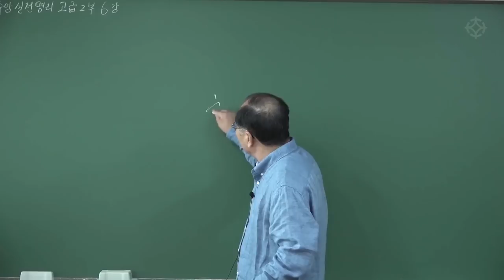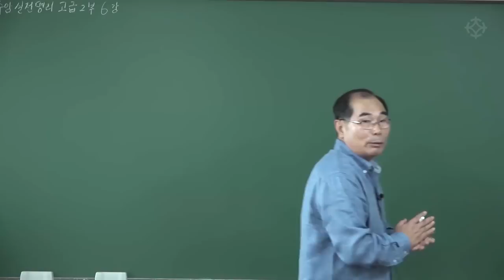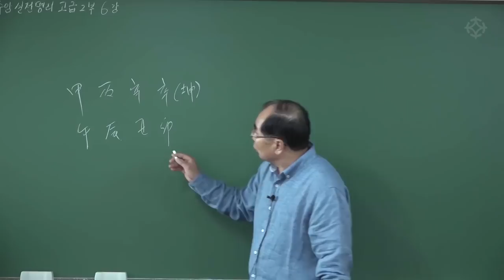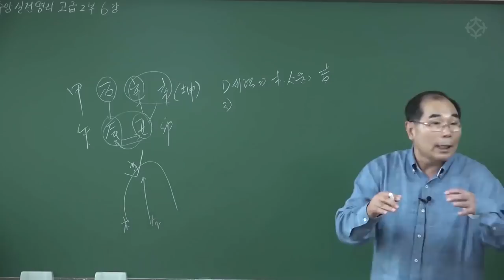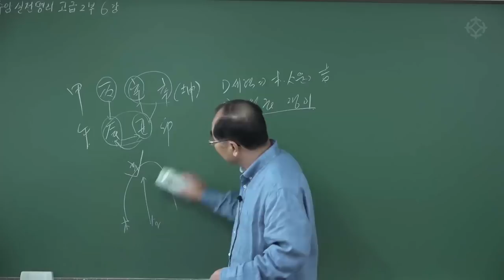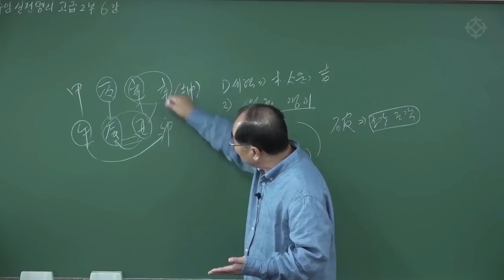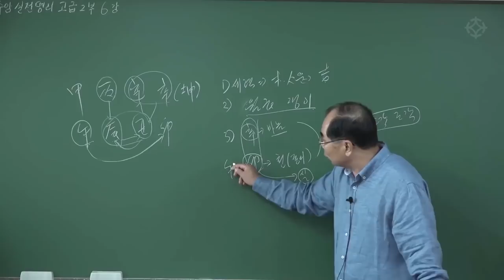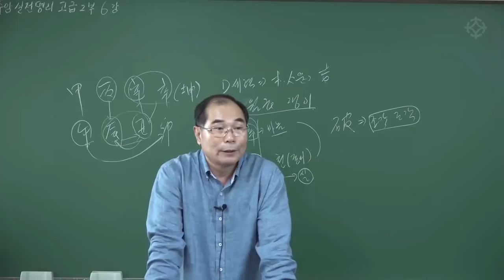한자는 같은데, 관일까 재일까? : 수암 고급 명리 - 연태희 선생님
*본 강의는 연태희 선생님의 고급단계 명리 강의의 일부입니다. 전체 강의는 대통인.com에서 수강하실 수 있습니다.

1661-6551